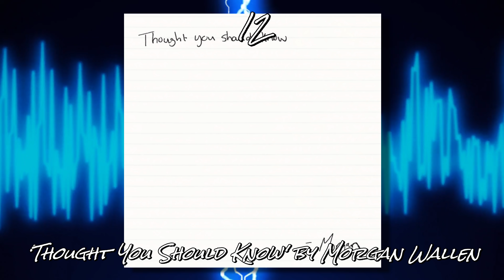Billboard BREAKDOWN - Hot 100 - May 21, 2022 (Moscow Mule, The Heart Part 5, Dua Lipa, Party, Tarot)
In our newest episode of Billboard BREAKDOWN for the Hot 100 week of May 21, 2022, we get a double album bomb from Bad Bunny and Jack Harlow, a movie theme from Lady Gaga, and the big return of Kendrick Lamar.

NOTE: misspoke saying that 'Moscow Mule' is the album closer, it's the opener. My bad there.

Track Reviews:
Jack Harlow - Poison ft. Lil Wayne (Worst of the Week)
Jack Harlow - Young Harleezy
Jack Harlow - I'd Do Anything To Make You Smile
Jack Harlow - Churchill Downs ft. Drake
Bad Bunny - Yo No Soy Celoso
Jack Harlow - Dua Lipa
Bad Bunny & Jhay Cortez - Tarot
Bad Bunny - Un Ratito
Kendrick Lamar - The Heart Part 5 (Best of the Week)

Billboard BREAKDOWN - The Billboard Hot 100 - May 21, 2022